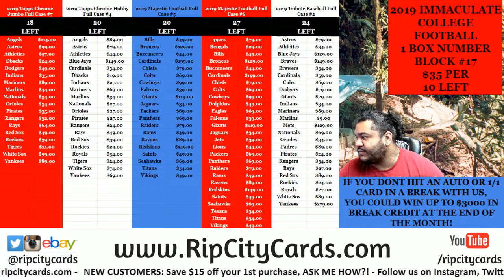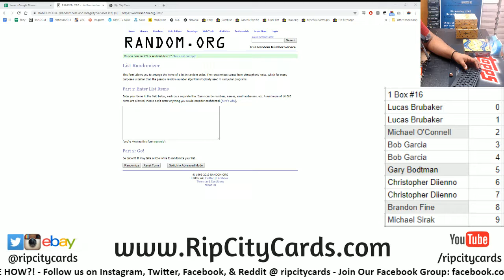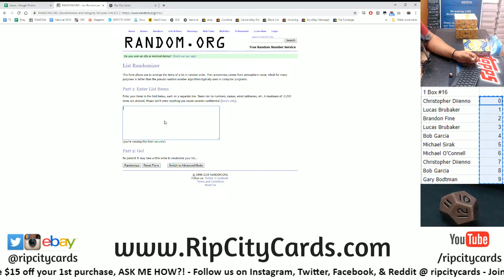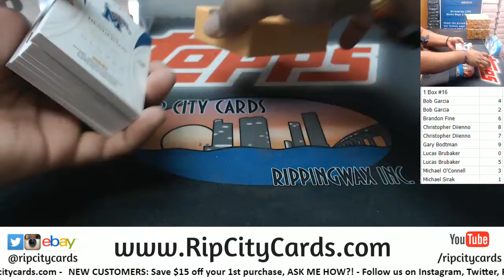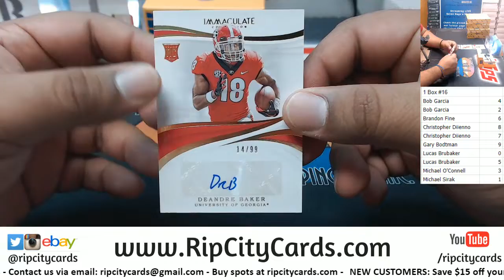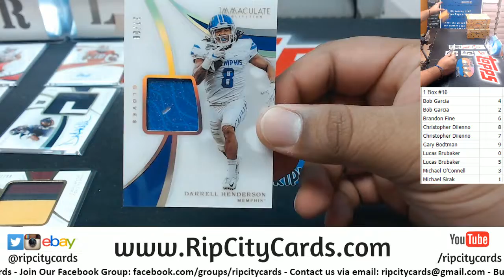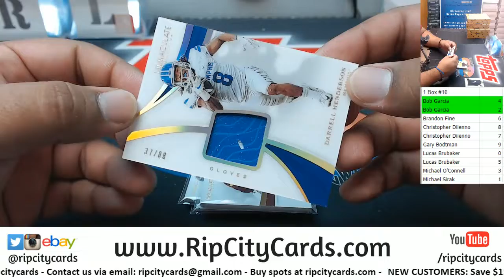2019 Immaculate Collegiate Football 1 Box Number Block #16 RCC